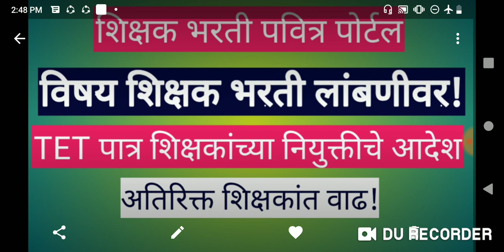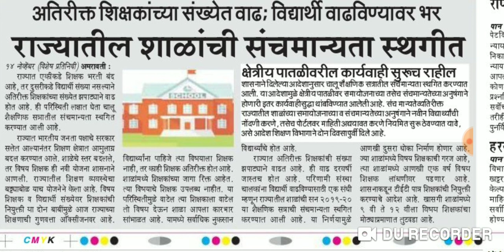महत्वाचे अपडेट्स! TET पात्र शिक्षकांच्या नियुक्तीचे आदेश!!